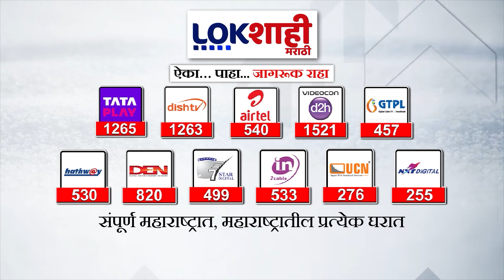Parliament Session आजपासून; हंगामी अध्यक्ष कळीचा मुद्दा:नवीन संसदेत 280 खासदारांचा शपथविधी